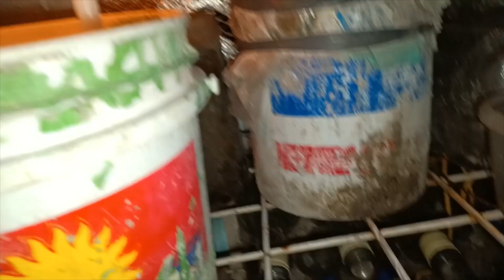All Souls Day - Praying for the Departed And Plants (esp. the Apples) @gilrena77#back2bukid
Made this video this All Souls/Saints Day. As our ritual of remembering the departed, this year, I ask to include my planting adventure for them to guide/help me. Especially the apples. Ang hirap makapabuhay ng apple dito sa tropical area. So, am praying. ..
Update: I made a of this video as I noticed something about Zola and Luna. Curious as to why they are anxious. Please check the short version and see if they saw something.